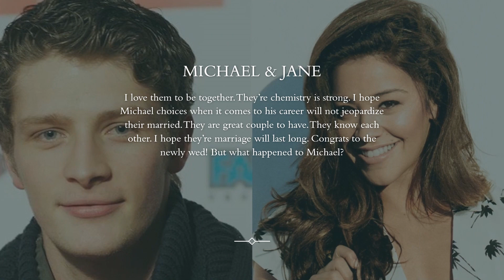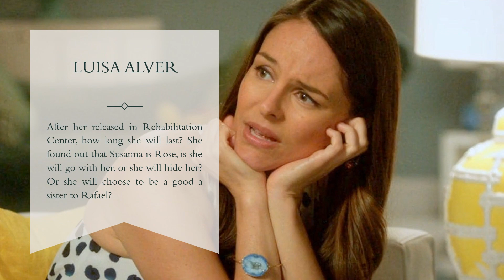JANE THE VIRGIN SEASON 2 REVIEW